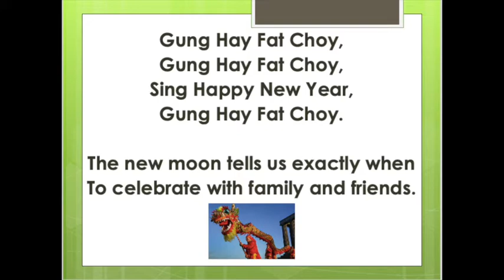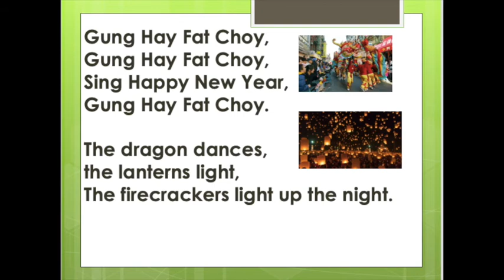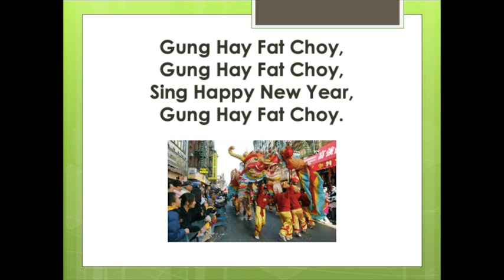Gung Hay Fat Choy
Chinese New Year, Gung Hay Fat Choy sung by Year 3 and Year 6 Bubbles.